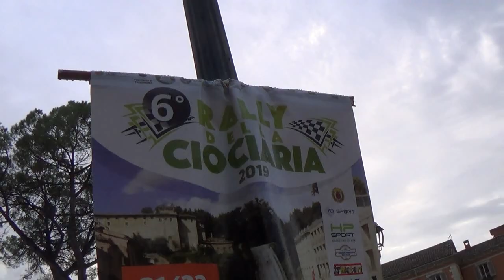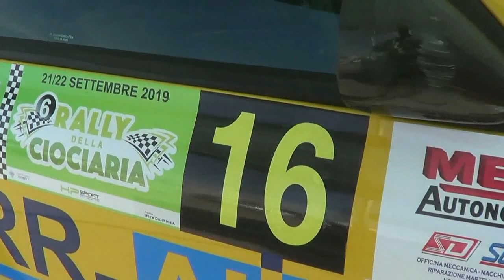SCACCIA DANIELE-SCACCIA FABRIZIO esterne 6° RALLY DELLA CIOCIARIA 2019 BY TOP VIDEO